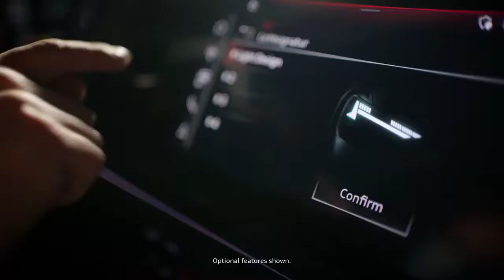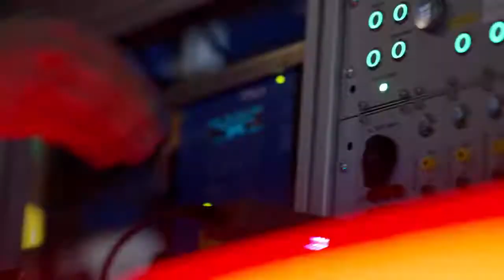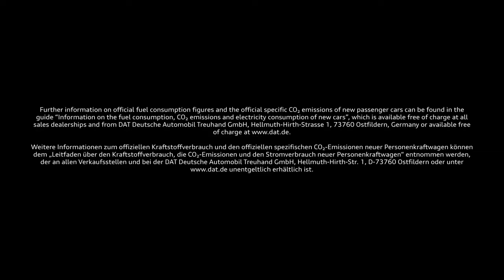Audi Q4 e tron world premiere: Light, Design and Technology720p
César Muntada, Head of Light Design and Stephan Berlitz, Head of Lighting Development, talk about their work, the Audi Q4 e-tron models, technology, inspirations  and the future of lighting.